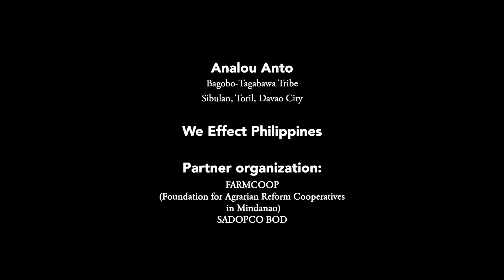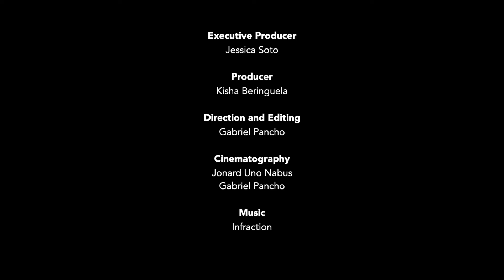"Trees are just like human beings" - meet Analou Anto, forest guard from the Philippines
Analou, from the Bagobo Tagabawa Tribe, is a forest guard and a true environmental defender. She ensures the protection of our rich green mountains in Sibulan, Toril District. Her community also safe guards one of our national symbols, the Philippine eagle.